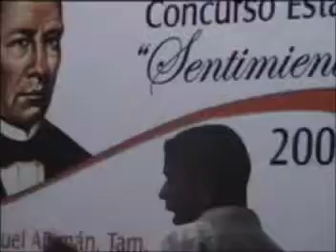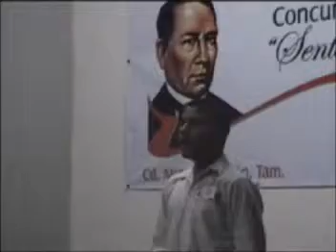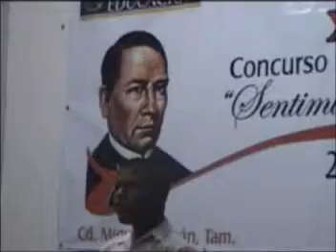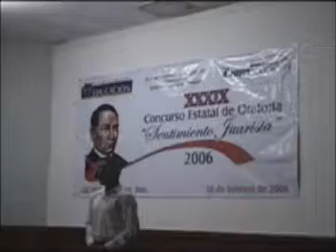Sentimiento Juarista - 09 - 6to. Participante - Carlos Mauricio Medrano Monsivaís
XXXIX Concurso de Oratoria Sentimiento Juárista, Etapa Regional Secundarias,  Miguel Alemán, Tamaulipas, 16 de febrero del 2006.